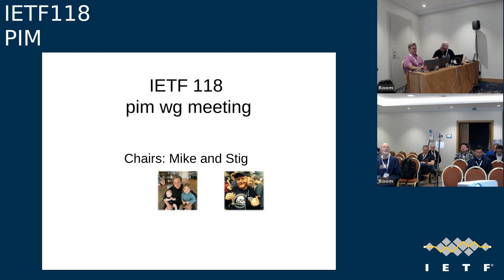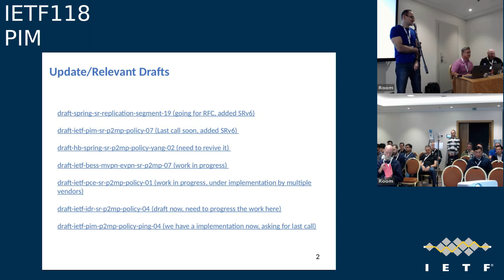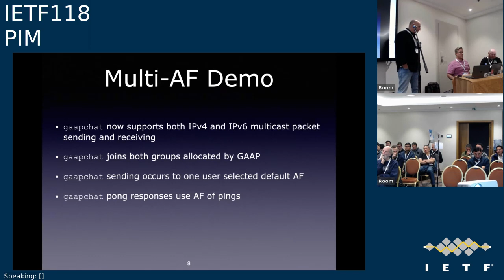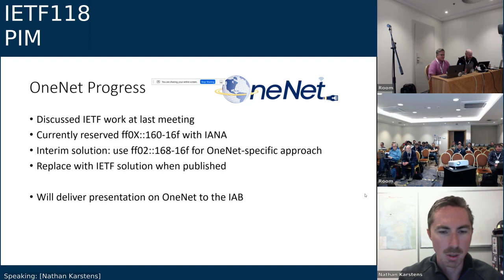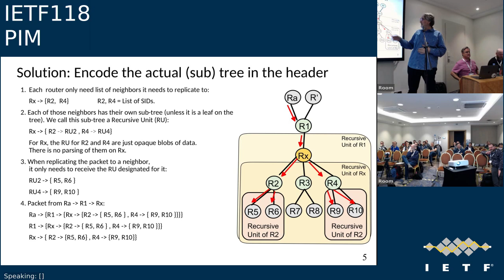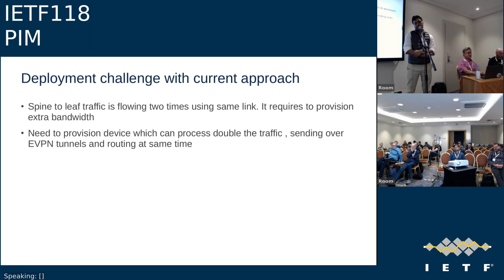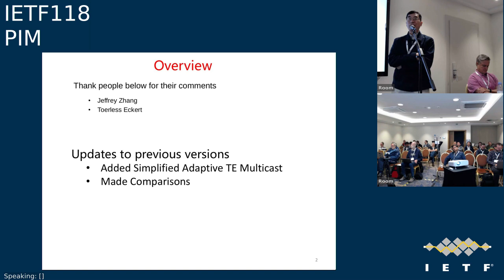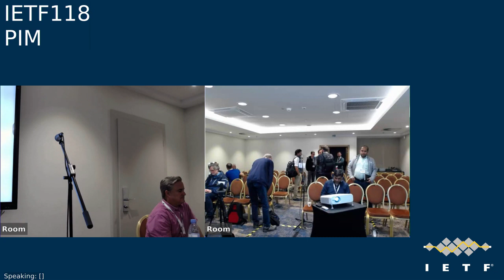IETF118-PIM-20231108-1330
PIM meeting session at IETF118
2023/11/08 1330